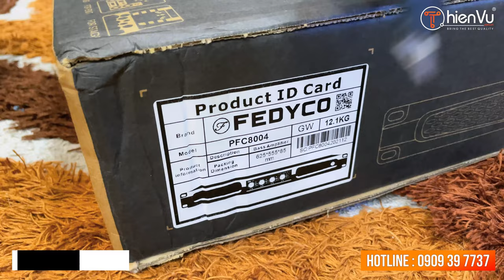“Mổ Bụng” Main FEDYCO PFC8004 | Cục Đẩy Công Suất 4 Kênh 1300W/CH Giá Vừa Phải | Thiên Vũ Audio